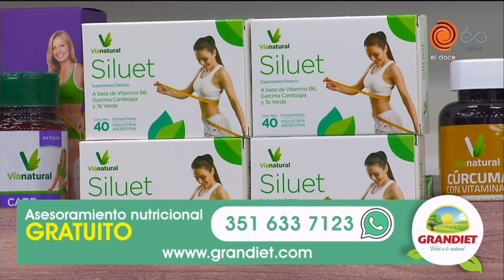Canelones de berenjena y ricota por Dante Enriquez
Hoy Dante Enriquez prepara la receta de canelones de berenjena y ricota en El Show del Lagarto.